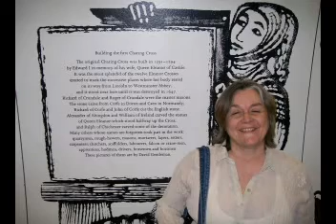London Trip Day One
London on St. George Festival, Coconut Orchestra, and Shakespeare's Birthday